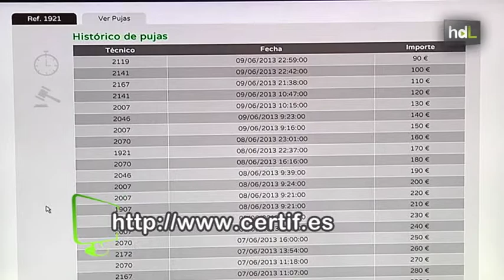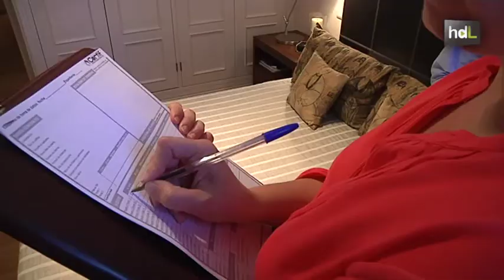HDL Arquitectos andaluces crean la primera web de subastas de certificados de eficiencia energética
Nace la primera web de subastas de precios para la obtención del certificado de eficiencia energética en viviendas y locales. Un despacho de arquitectos de Huelva lleva tres años realizando este tipo de certificados y, ahora que son obligatorios para las viviendas de alquiler y venta, han puesto en marcha una página web que pone en contacto a técnicos y propietarios de toda España.  Ellos son quienes pactan el precio a través de una puja. El propietario sólo tiene que introducir las dimensiones de su vivienda, la ubicación y aceptar, o no, el precio que le ofrecen. Estos certificados energéticos están generando un movimiento en el mercado de los arquitectos, quienes hasta ahora apenas tenían trabajo.